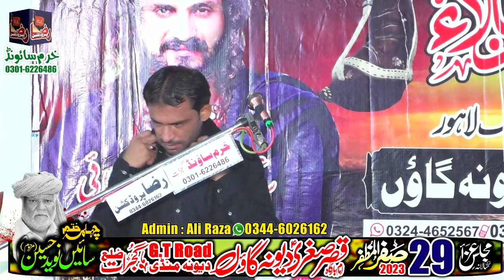Zakir Safdar Abbas Notak | 29 Safar 2023 2023 | Dewna Mandi Gujrat || Raza Production